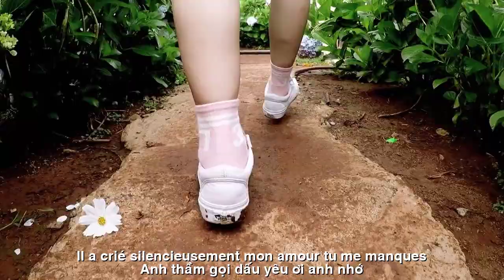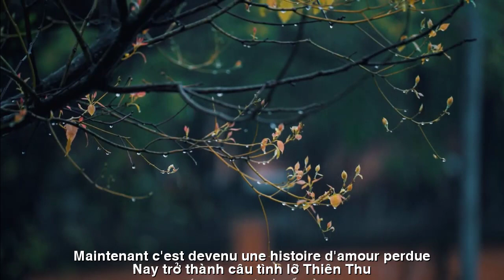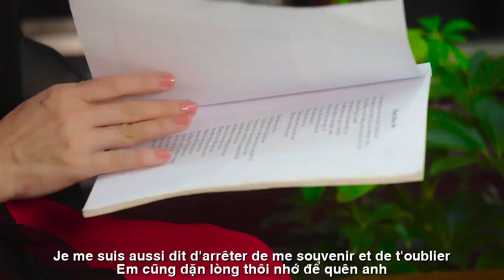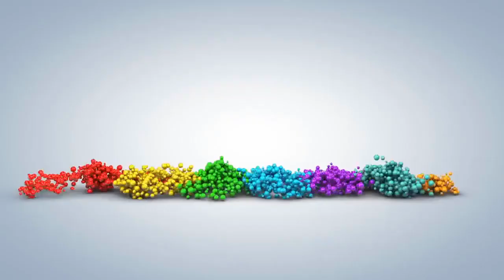[FULL HD]HÃY QUÊN ANH ĐI ||S'IL TE PLAIT, OUBLIE MOI ||HOÀNG KHÁNH LINH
TÁC PHẨM:HÃY QUÊN ANH ĐI
||S'IL TE PLAIT, OUBLIE MOI ||

QUÊN ANH(HÃY QUÊN ANH ĐI)
Em chẳng còn mong nhớ nữa anh đâu
Chẳng thao thức camh thâu chờ tin nhắn
Cũng chẳng cần âu lo hay bận rộn
Hay sợ lỡ hồi chuông điện thoại anh reo.
Em chẳng mơ mộng nữa những buổi chiều
Anh thầm gọi “dấu yêu ơi… anh nhớ”
Câu ngọt ngào anh trao em một thuở
Nay trở thành câu tình lỡ thiên thu…
Em chẳng còn chờ đợi nữa lời ru
Hay lời chúc mỗi khi trời vừa sáng
Nơi quán quen… từng giọt cafe đắng
Thánh thót rơi
trầm lắng tiễn cuộc tình.
Em chẳng còn mong nữa những tin
An ủi mỗi lúc em buồn vui nữa
Anh đã quên những gì anh đã hứa
Em cũng dặn lòng thôi nhớ để quên anh.
HKL.

TRADUCTION FRANÇAISE
T'OUBLIER(S'IL TE PLAIT, OUBLIE MOI)
Je ne veux plus que tu me manques
Ne reste pas éveillé à attendre un message
Pas besoin de s'inquiéter ou d'être occupé
Ou peur de rater la sonnerie de son téléphone.
Je ne rêve plus l'après-midi
Il a crié silencieusement "mon amour... tu me manques".
Les doux mots que tu m'as donnés une fois
Maintenant, c'est devenu une histoire d'amour perdue...
Je ne peux plus attendre la berceuse
Ou des vœux à chaque fois que le soleil se lève
Dans un endroit familier... chaque goutte de café amer
Chute des saints
Dites tranquillement adieu à l'amour.
Je n'attends plus de nouvelles
Réconforte-moi quand je suis triste et heureux
J'ai oublié ce que j'avais promis
Je me suis aussi dit d'arrêter de me souvenir et de t'oublier.
HKL.
Đường liên kết của video